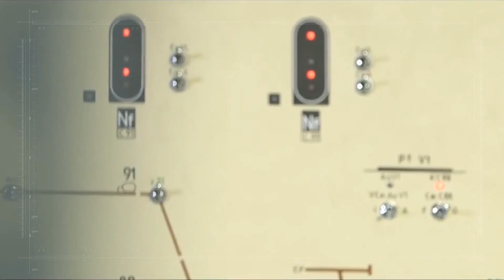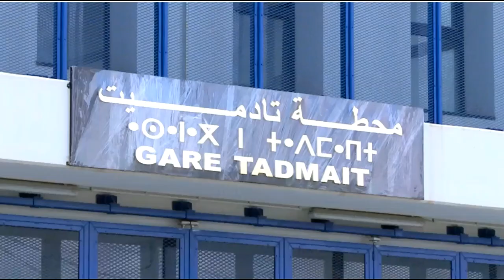مشروع هيكلي رائع لم يكتمل THNEA TIZI OUZOU RAIL WAY LINE